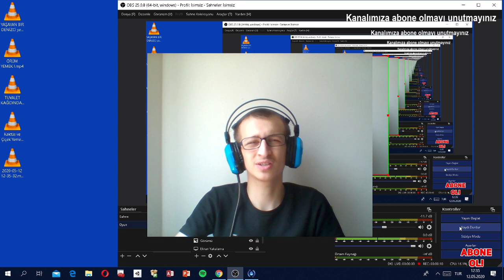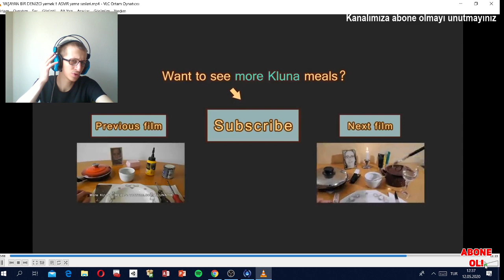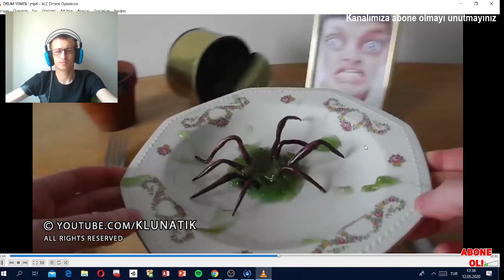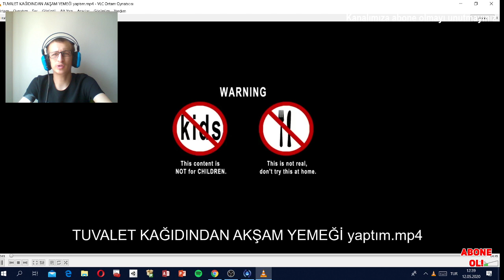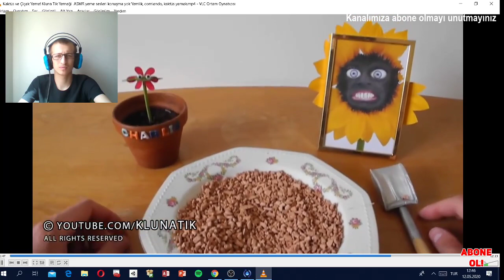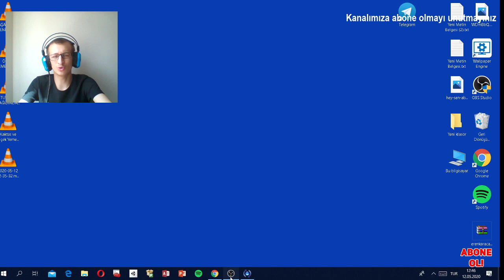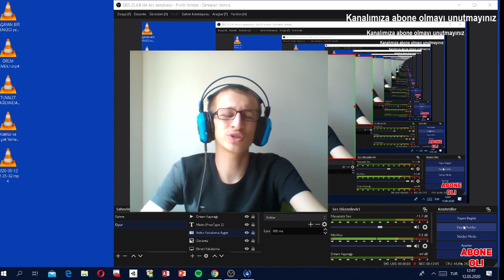ÖĞLE YEMEĞİNDE HERŞEYİ YİYEN ADAM ??!! (Klunatik)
Ben Eren Karaca , Klunatik isimi youtuber öğle yemeğinde yediği değişik değişik şeyleri izle dik tepki verdik tuvalet kağıdı yedi , örümcek yedi , deniz kızı yedi , herşeyi yedi maşallah  , güzel ve eğlenceli ve komik bir video oldu iyi seyirler.

VİDEO YU BEĞEN MEYİ UNUTMAYINIZ .

HER ŞEYİ YİYEN ÇİNLİLER !!! *Midem Kalktı*

Merhaba Ben Eren Karaca, Youtube Türkiye benim en büyük tutkum,   yeni video yüklüyorum. Kanalımda oyun gaming , eğlence , challenge , komedi ,  tepki ve benzeri bir sürü  video paylaşıyorum. Bunları yaparken çok eğleniyorum ve bir çok komik anlar eğlenceli anlar yaşıyorum.

öğle yemeği
bir adamın öğle yemeği
öğle yemeğinde
herşeyi yiyen adam
öğle yemeğinde herşey yiyen adam
öğle yemeğinde beyin ve göz yiyen manyak
her şey yiyen adam herşeyi yiyen adam herşeyi yiyen adam,